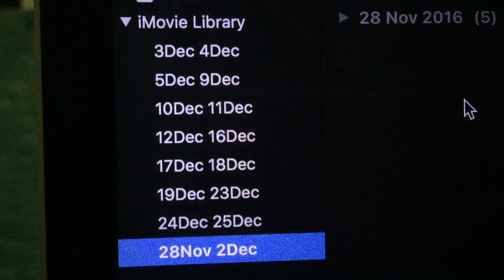Home Alone! (Sort Of)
My parents left me at home while they went on a holiday! The puppy was a handful..